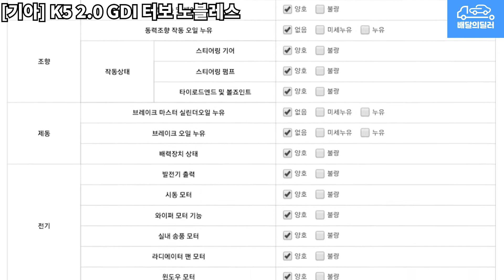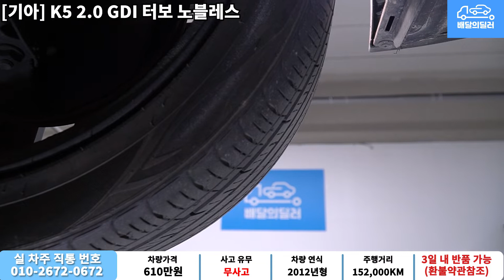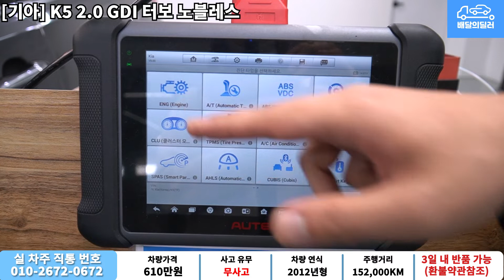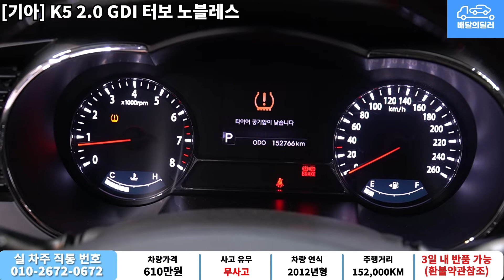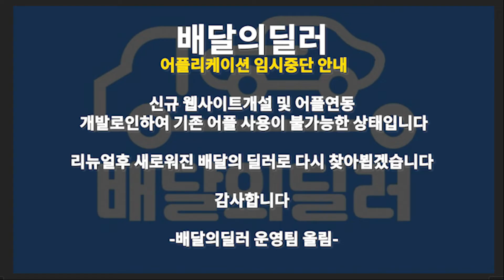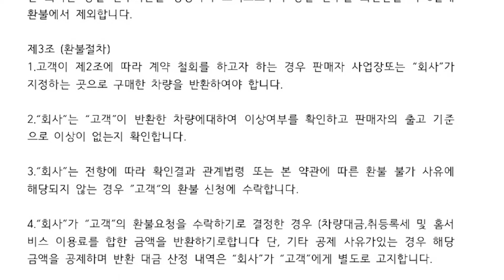[배달의딜러 중고차] 기아 K5 중고차 하부점검 부터 스캐너 진단까지 점검하여 집 앞까지 배송해드립니다.(63마5652)